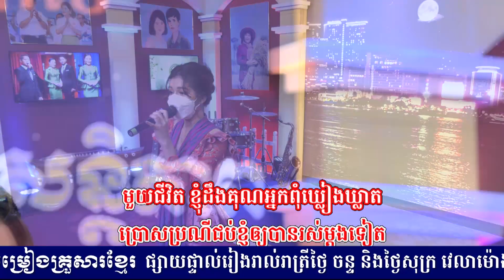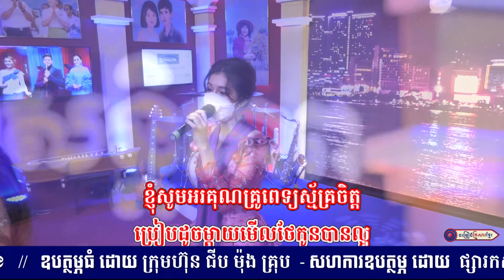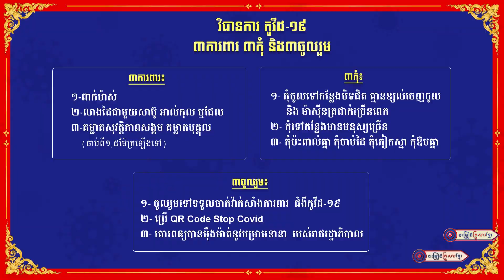គុណធីតាតេជោ || កញ្ញា ចាន់ឡៃ វល័ក្ខ